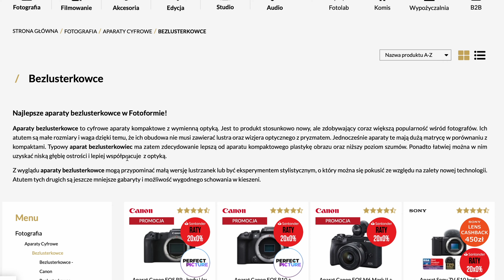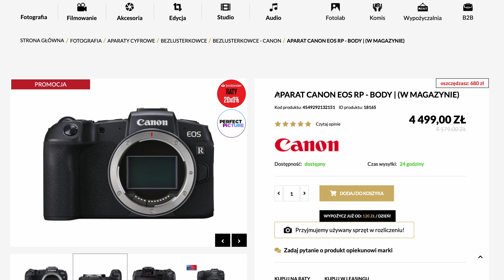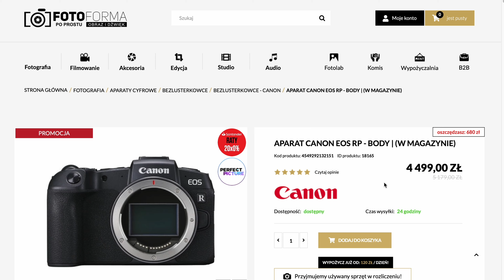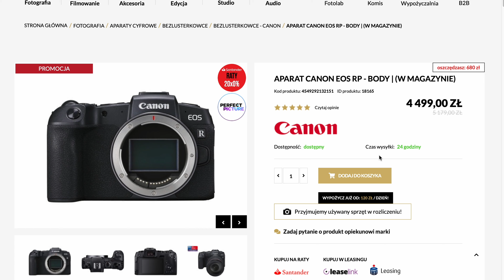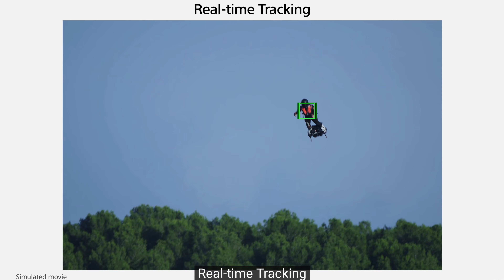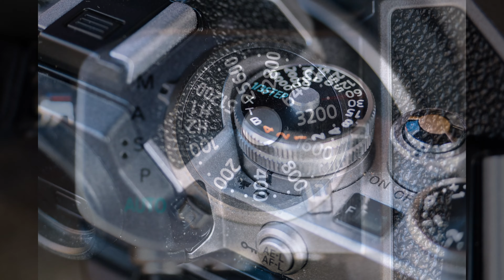Jaki aparat do 5000 zł wybrać? Praktyczny poradnik [2024]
Kiedyś wybór aparatu fotograficznego do 5 tysięcy złotych wydawał się znacznie łatwiejszy, ponieważ ceny sprzętu były nieco niższe. Obecna sytuacja jest jednak znacznie prostsza i lepsza niż się wydaje. Na pierwszy rzut oka w każdej stajni - Canon, Sony, Nikon, Fujifilm, etc. - jest mniej aparatów budżetowych, ale te które mamy do wyboru są naprawdę dobre i stawiają stosunkowo mało ograniczeń twórczych. Zobaczmy więc co Fotoforma poleca w tej półce cenowej.

🎥 Produkcja:
Jacek Sopotnicki

🟢 Montaż:
Bartosz Rybotycki